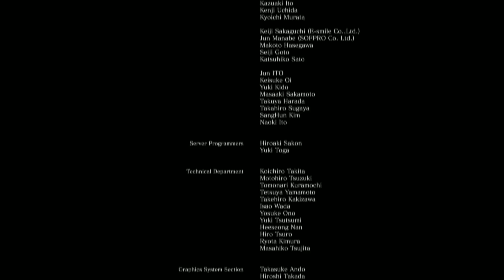Dark Souls 3 Lore Play | 37 - La Primera Llama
Llegamos al final de esta saga. Justo para acabar con el Alma de la ceniza y con ella, ver que sucede con este ciclo luz/oscuridad.